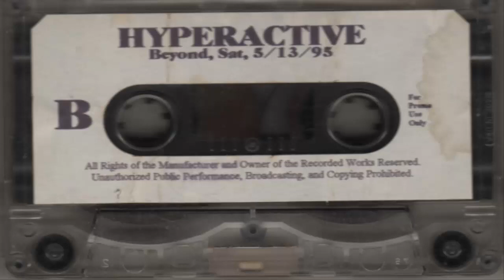Hyperactive - Live @ Beyond (1995)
Chicago's old school acid techno jack gives us a mix that'll have you swear you're listening to Hardfloor. This mix is full of thumping 909 drums and squelching, sqealing and growling 303 riffs. Mid 90s acid at it finest by a true techno OG-Hyperactive